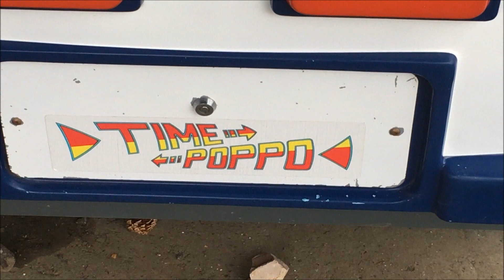TOGO TIME POPPO 【タイムポッポ、出発進行】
東洋娯楽機ごとトーゴ社の乗り物。
汽車をモチーフにした、最大4人も乗れるキディーライド。
なお、この乗り物は現地点で1台しか確認されていないとても貴重なものです。他の稼働店はあるのでしょうか？もし発見した場合はぜひ情報をお願いいたします。
《撮影地:北見ファミリーランド｠

(C)TOGO JAPAN Inc. 1991

メーカー:トーゴ リリース:1990年 定員:4人 録音機種:iPhone5s/iPhoneSE 撮影機種:iPhoneSE

 乗り物　キディーライド 電動遊具　レトロ 東洋娯楽機　子供向け 時計 汽車